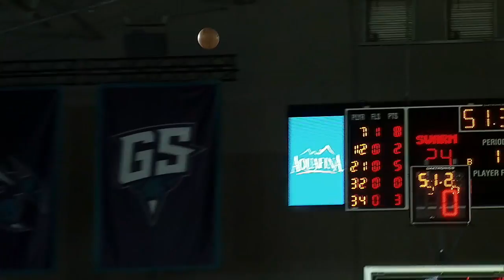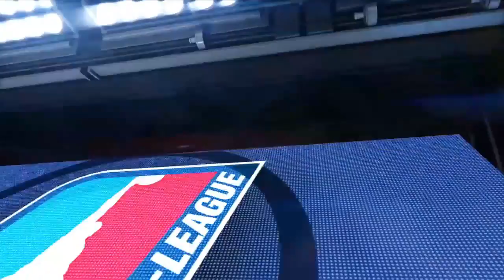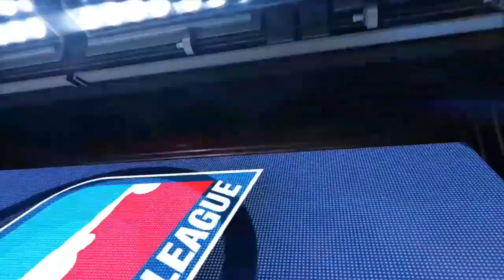Northern Arizona Suns @ Greensboro Swarm 02-14-17